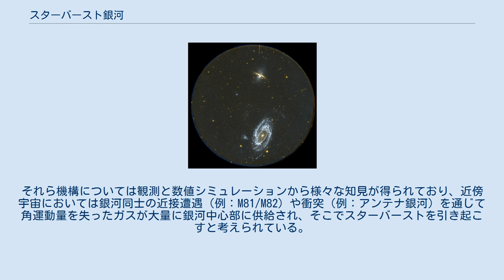スターバースト銀河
M82（上）とM81（下） スターバースト銀河（スターバーストぎんが、starburst galaxy）とは、太陽の10倍以上の質量を持つ恒星を短期間（約1000万年程度）で作っている銀河である。
このことから、爆発的星生成銀河とも呼ばれる。
2つの銀河が衝突したり近接遭遇した場合にこのような爆発的星形成（スターバースト）が引き起こされることが多い。
通常の銀河でも星形成は行われているが、単位時間当たりの星形成率はスターバースト銀河に比べるとずっと少ない。
スターバースト銀河での星形成は、そのまま星形成が続けば恒星を作る材料となる星間ガスを銀河の年齢よりもずっと短時間で使い尽くしてしまうほどの勢いである。
良く知られたスターバースト銀河の例として、M82銀河やIC10銀河などがある。
 スターバースト銀河の一種にウォルフ・ライエ銀河がある。
これはスターバーストで生み出された恒星の多くがウォルフ・ライエ星として観測される銀河である。
 おおぐま座のM82はスターバースト銀河の原型と言える銀河である。
M82の活発な星形成は近くのM81銀河との近接遭遇によって引き起こされている。
この付近の電波観測によるマッピングを見ると、中性水素の大きな流れが2つの銀河をつないでいることが分かる。
これも近接遭遇の結果である。
 からす座のアンテナ銀河 (NGC4038,4039) も良く知られたスターバースト銀河である。
1997年にハッブル宇宙望遠鏡によってアンテナ銀河の素晴らしい画像が撮影されている。
 星形成をおこなうには恒星の材料となる分子ガスが豊富に存在している必要があることに加えて、それらの高密度環境が必要になる。
特にスターバースト銀河のような通常の渦巻銀河より1－2桁近く高い星形成効率を実現するためには、何らかの機構で前述の条件が効率よく達成される必要がある。
それら機構については観測と数値シミュレーションから様々な知見が得られており、近傍宇宙においては銀河同士の近接遭遇（例：M81/M82）や衝突（例：アンテナ銀河）を通じて角運動量を失ったガスが大量に銀河中心部に供給され、そこでスターバーストを引き起こすと考えられている。